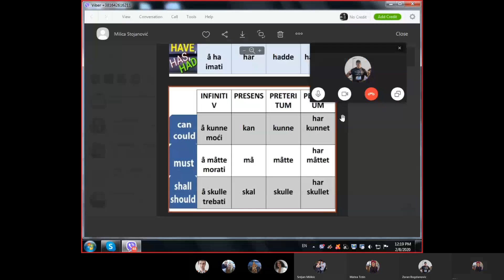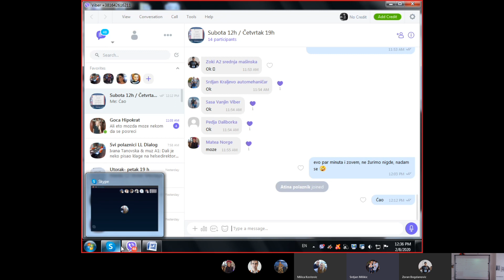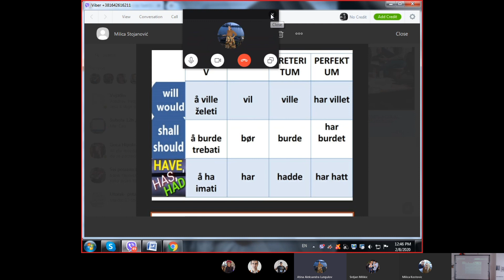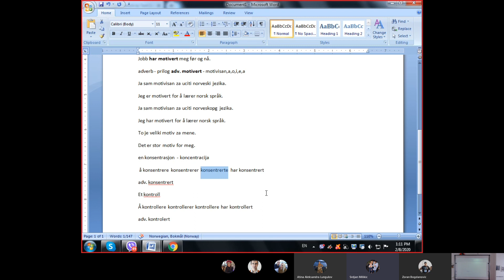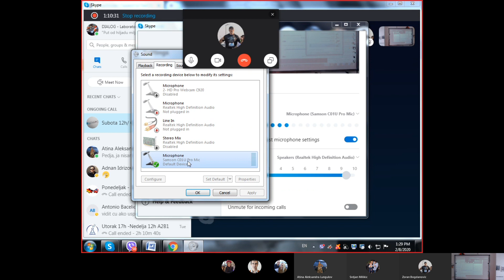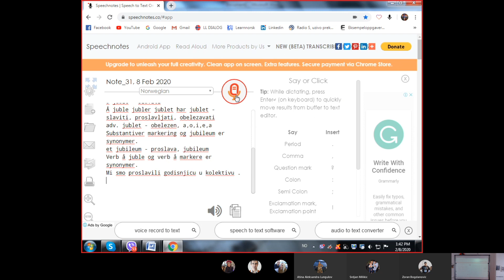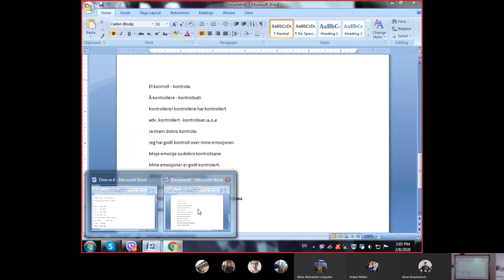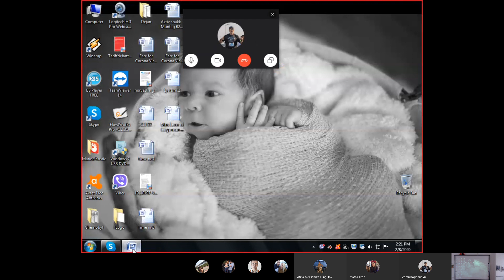35. čas Norveski jezik. Imenice. Glagoli, glagolski oblici i prilozi.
U slučaju da nemate vremena za naše časove a već imate ili uopste nemate određena znanja norveškog jezika preporučili bismo vam jedan od naših paketa pripreme  norveškog jezika .

Puno pozdrava
Voksenopplæring Aleksandersen

Substantiv Verb, Verbformer og Adverb
substantiv.  s. en motivasjon - motivacija
et motiv - motiv
verb         v. å  motivere -   motivisati
å motivere motiverer motiverte har motivert
Ti motivises mene.
Du motiverer meg.
en markering - obelezavanje, slavlje , proslava
å markere - markirati, obeleziti
Posao je motivisao mene pre ali sada motivise mene novac i porodica.
Jobb motiverte meg før men nå motiverer meg penger og familie.
Posao motivisao mene pre i sada.
Jobb har motivert meg før og nå.
adverb - prilog adv. motivert - motivisan,a,o,i,e,a
Ja sam motivisan za uciti norveski  jezika.
Jeg er motivert for å lærer norsk språk.
Ja sam motivisan za uciti norveskopg jezika.
Jeg har motivert for å lærer norsk språk.
To je veliki motiv za mene.
Det er stor motiv for meg.
en konsentrasjon - koncentracija
 å konsentrere konsentrerer konsentrerte har konsentrert
adv. konsentrert - koncentrisan,a,o,i,
To  koncentrise mene sada.
Det  konsentrerer meg nå.

To je koncentrisalo mene pre ali ne sada.
Det konsentrerte meg før men ikke nå.
Det er konsentrert meg før men ikke nå.

Et kontroll - kontrola
Å kontrollere - kontrolisati
kontrollerer kontrollerte har kontrollert
adv. kontrollert - kontrolisan,a,o,e
Ja imam dobro kontrolu
Jeg har godt kontroll over mine emosjoner.
Moje emocije su dobro kontrolisane
Mine emosjoner er godt kontrolert.
Ja kontrolisem moje emocije.
Jeg kontrollerer mine emosjoner.
Et kontroll
Å kontrollere kontrollerer kontrollere har kontrollert
Praktiske eksempler
prakticni primeri
En markering - obelezavanje, proslava, slavlje
å markere markerer markerte har markert
adv. markert obelezen, a,o,i,e,a
å juble - slaviti
Å juble jubler jublet har jublet -
slaviti, proslavljati, obelezavati
adv. jublet - obelezen, a,o,i,e,a
Substantiver markering og jubileum er synonymer.
et jubileum - proslava, jubileum
Verb å juble og verb å markere er synonymer.
Mi smo proslavili godisnjicu u kolektivu .
Vi har jublet (markerte )årsdag i kolektivet.
Godisnjica na poslu je obelezena (proslavljena) juce.
Årsdag i kolektivet er markert ( jublet ) igår.
Et Fokus usresredjenost, fokus
å fokusere fokuserer fokuserte har fokusert
adv. fokusert.
Ja sam jedna osoba koja je koncentrisana, motivisana i usresredjena na posao.
Jeg er en person som er konsentrert, motivert og fokusert på jobb.

som - koji,a,e kao

en komplikasjon - komplikacija
å komplisere kompliserer kompliserte har komplisert
adv. komplisert - komplikovan,a,o,i,e,a
adv. kompleks - slozen,a,o,i,e,a
et problem
To problem je komplikovan i slozen.
Det problem er komplisert og kompleks.
Ovo problem je komplikovan i veoma slozen.
Dette problemet er  komplisert og veldig kompleks.
Ovaj jezik je ne komplikovan i slozen.
et språk - to jezik
Dette språket er ikke komplisert og kompleks.
Internasjonale ord
et ord - rec , ord - reci ordene - reci

Ako nemate vremena za časove jezika, pripremili smo jedan e learning paket osnova NORVEŠKOG jezika uz pripremu za intervju za POSAO. Neka predavanja su otvorena a ako zelite mozete ih pogledati klikom na linkove u nastavku objave. Da Vam otvorimo ceo paket kontaktirajte nas. Nacine kontakta cete naci na dnu ovog futera.
Dobro došli. Puno pozdrava,
Language Lab DIALOG
Best regards/Med vennlig hilsen/Mit freundlichen Grüßen,
Fredrik Aleksandersen Chief executive officer
a:Golsvordijeva 30 Belgrade,Uranieborgvn. 13 Oslo, Neue Strasse 10, Stuttgart